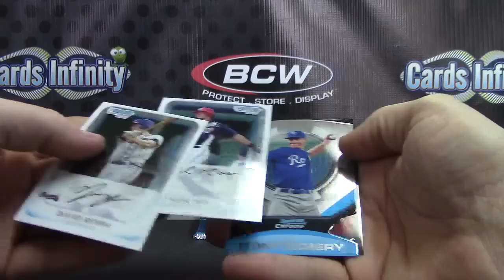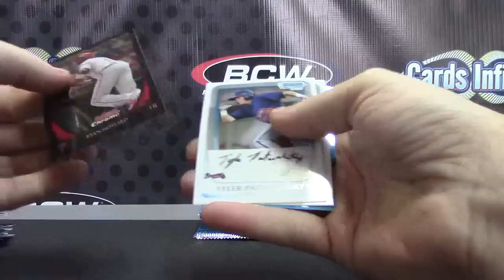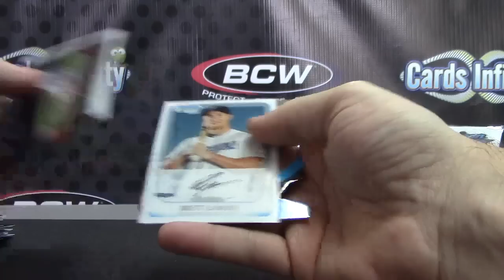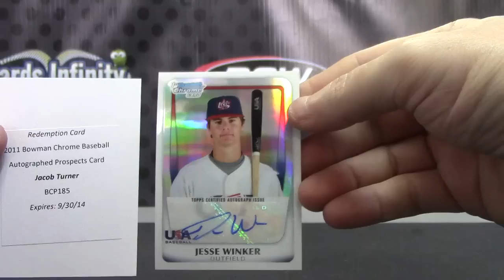Dan's 2011 Bowman Chrome Baseball Box Break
Thanks a lot Dan, Chris J.